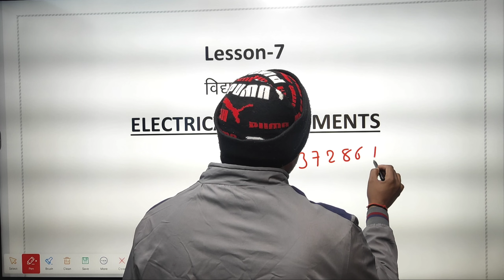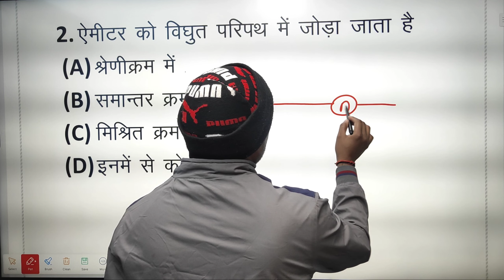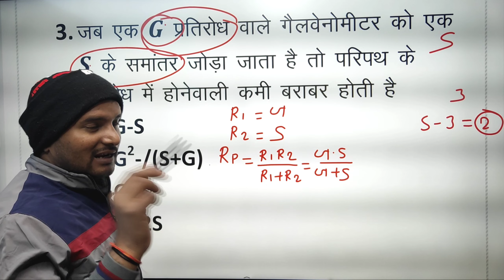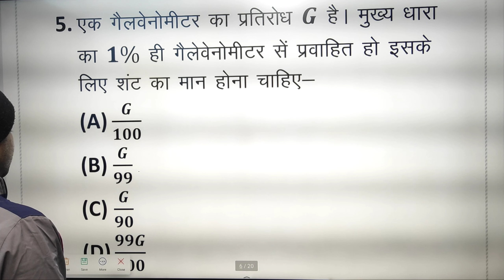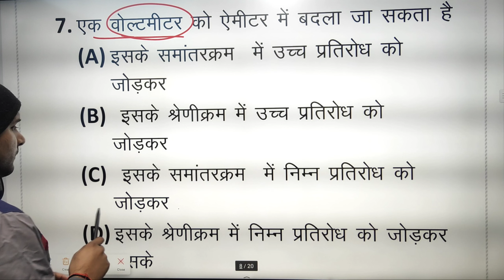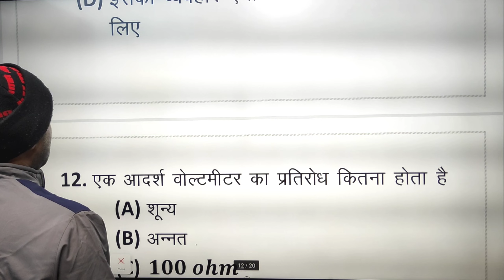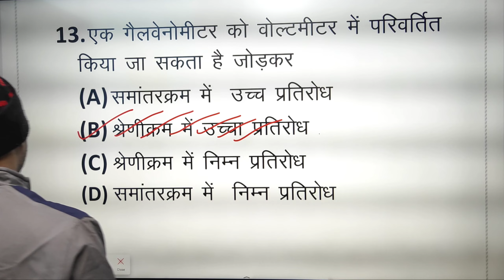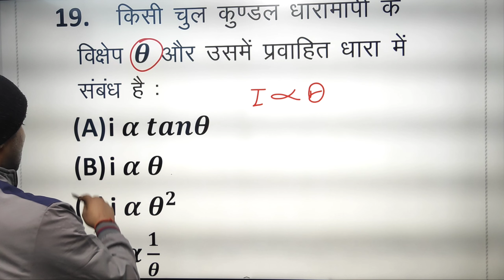12th PHYSICS LESSON-7 विद्युतीय यंत्र के महत्त्वपूर्ण वस्तुनिष्ठ प्रशन for 2023 BSEB EXAM। SANJEET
ENGLISH MEDIUM में PDF DOWNLOAD करने के लिए नीचे दिए गए LINK पर CLICK करें।
DOWNLOAD परीक्षाPUR  app
HINDI MEDIUM में PDF DOWNLOAD करने के लिए नीचे दिए गए LINK पर CLICK करें। 12th PHYSICS LESSON-7 विद्युतीय यंत्र के महत्त्वपूर्ण वस्तुनिष्ठ प्रशन for 2023 BSEB EXAM। SANJEET ENGLISH MEDIUM में PDF DOWNLOAD करने के लिए नीचे दिए गए LINK पर CLICK करें।
 HINDI MEDIUM में PDF DOWNLOAD करने के लिए नीचे दिए गए LINK पर CLICK करें।